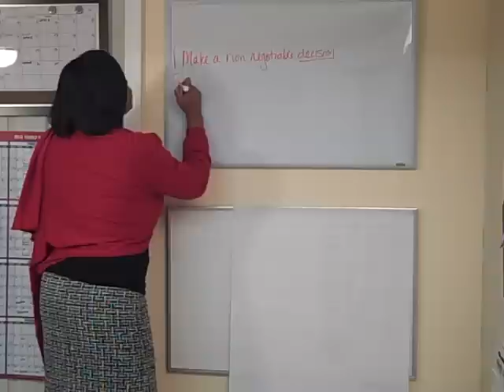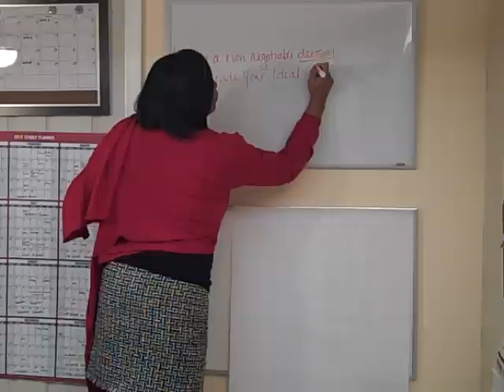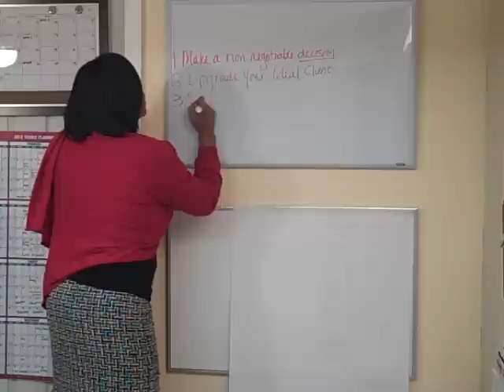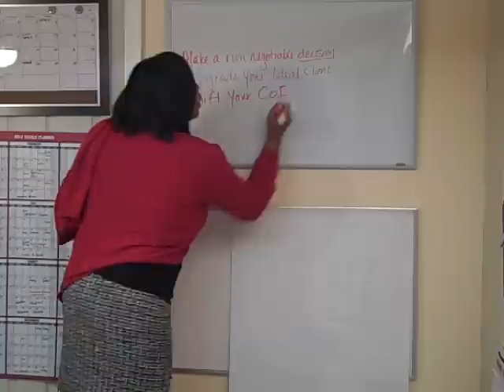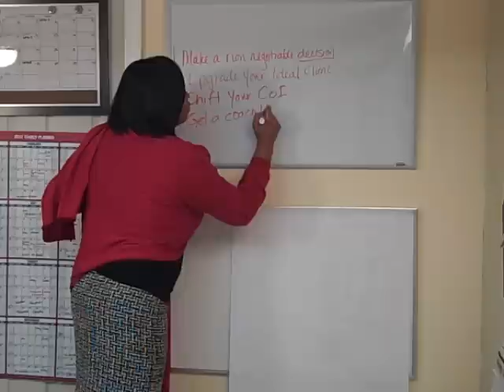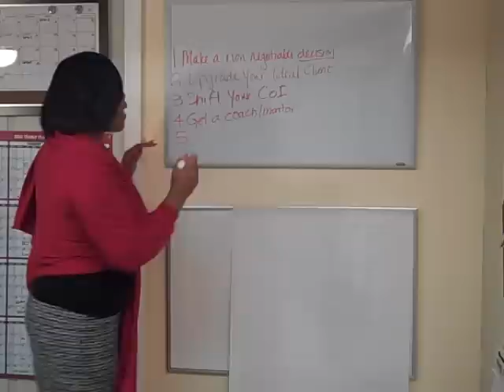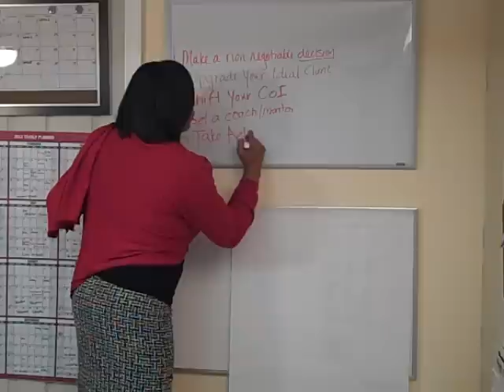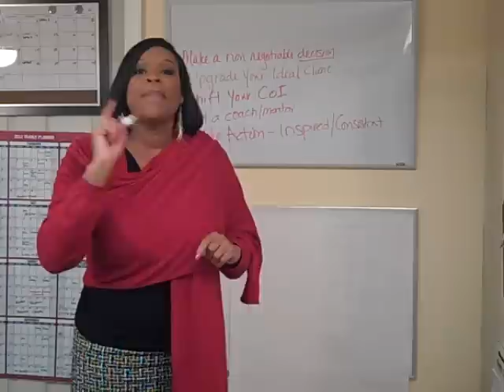5 Things You MUST Do in 2012 To Unleash Your Incredible Factor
In this first tip for 2012, Darnyelle shares 5 essential things you must do if you truly desire to unleash your Incredible Factor for life and business success in 2012.  Each tip is inspired by proven results that occur.